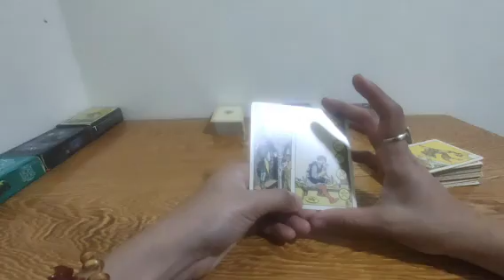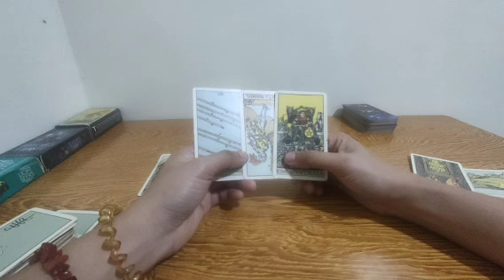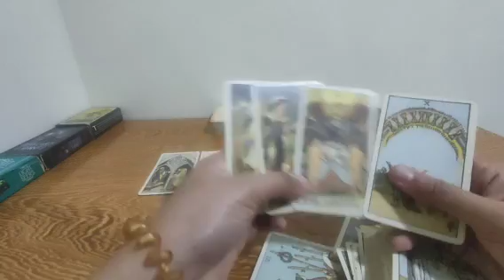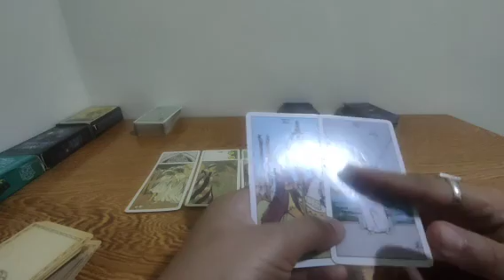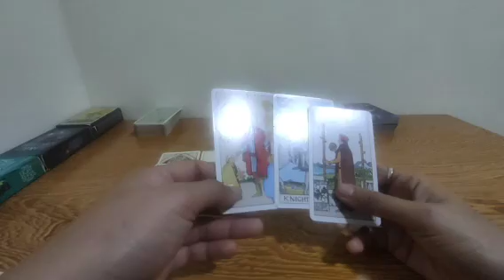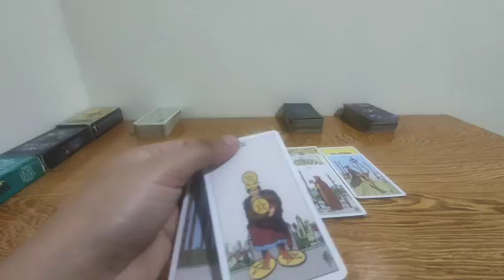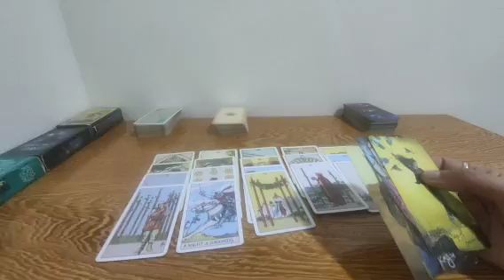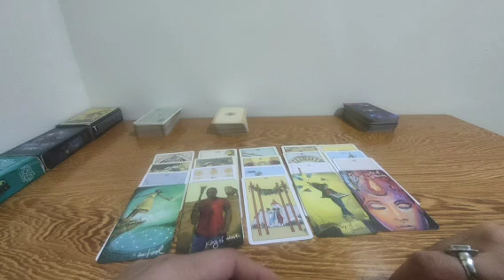nagmamadali yung person mo na magsama kayo para maprotektahan ka nya.